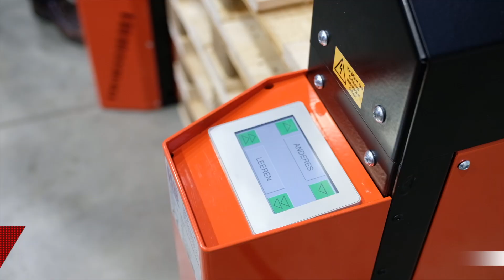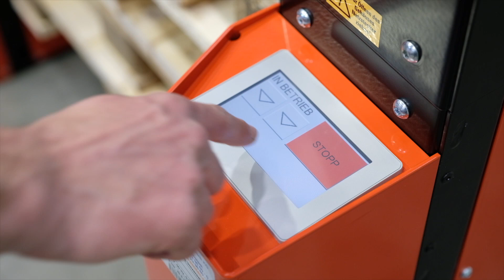Palettenmagazin (Palettenspender) PalServer LONG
Auch Langpaletten und Sonderpaletten können mit einem Palettenmagazin automatisch auf- und abgestapelt werden. Der Palettenspender LONG kann Paletten bis 2000 mm Länge verarbeiten und fasst bis zu 15 Paletten. Die Bedienung erfolgt wahlweise auf Tastendruck oder im Automatikbetrieb.